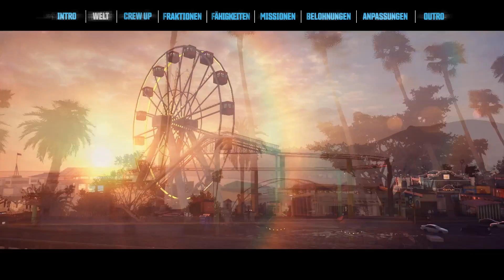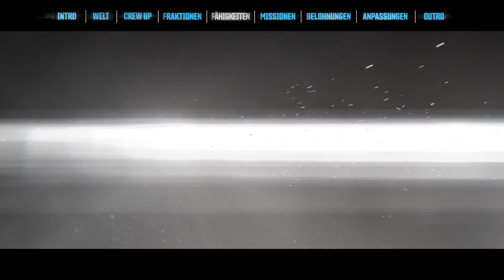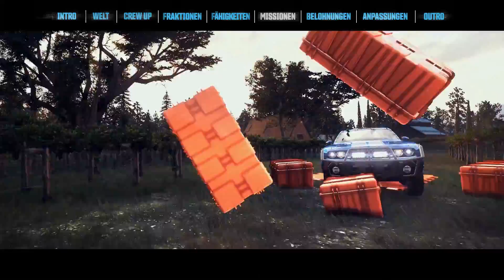THE CREW | 101 Trailer [DE]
Ubisoft® kündigte heute an, dass die Open Beta für The Crew für die Xbox One, das All-In One Spiele- und Entertainmentsystem aus dem Hause Microsoft und das PlayStation® 4 Computer Entertainment System vom 25. bis 27. November stattfinden wird. Die Open Beta gibt Spielern die Möglichkeit, ein letztes Mal vor der weltweiten Veröffentlichung am 2. Dezember die Straßen der Vereinigten Staaten unsicher zu machen.

The Crew™ ist ein revolutionäres MMO-Action-Rennspiel, das exklusiv für Next-Gen Konsolen und High-End-PCs entwickelt wird. Das Spiel wird die Hardware an ihre Grenzen bringen und Spielern ein Online-Erlebnis bieten wie nie zuvor. The Crew führt Spieler und ihre Freunde auf eine Tour durch eine gewaltige Open-World-Nachbildung der USA, die gefüllt ist mit spannenden Aufgaben. Voll mit Inhalten und angepasst für die vernetzte Generation, ist The Crew das Next-Gen-Spiel, das Action-Rennspiele neu definiert.